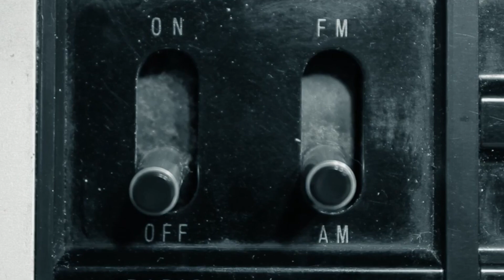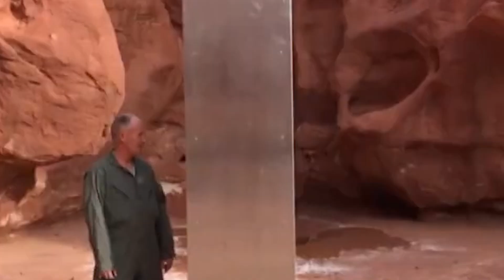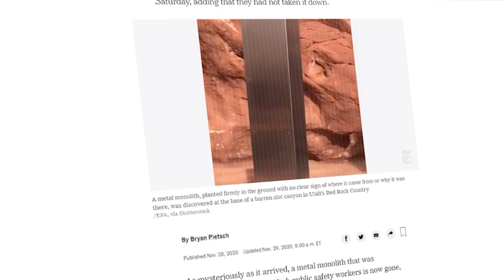Bi Uzaylılar Eksikti / Hiçliğin Ortasındaki Monolit